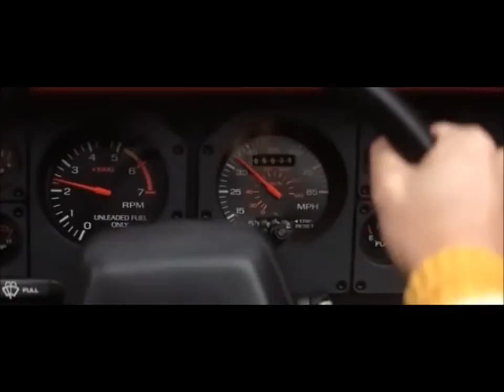Immortal Technique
Lyrics

And its not smart to be dumb,
Its not smart to be dumb dumb de dumb dumb dumb
Back where I come from, its not considered smart to be dumb

IT - Okay little empanada, time for bed.
Em - Uncle Felipe
IT - What, what is it now?
Em - I heard that you and my dad used to be in the gang. Is that true?
IT - Who told you that man, your mother? It wasn't a gang we were just a group of friends.
Em - Did you do bad things?
IT - No, no, no, look. we just used to draw on stuff and play karate, borrow things, throw stuff, you know? run around at night. Like Goonies
Em - What's a Goonie?
IT - You never heard of Goonies before?
Em - Goonies??

WHAT?!?

[Verse 1: Immortal Technique]
I coulda chose another life with the feds tryna get me
Little kids putting work in like at GAP and Disney
In the whip, high as shit, like Bobby and Whitney
Grab your hand and push the motherfucking pedal to sixty
Harlem cops frisk me, to get me to make their quotas
But I told ya Siempre hay que separar las drogas
Bar brawl in the club, popping and rocking jaws,
Shot it out, leaving bullet holes the size of matzu balls
I love big chicks, never fucked with a slim broad
Played soccer and hammered nails into the shin guards
Gambled at Cee Lo with Dominicans, locked in the tombs
We was there for robbing niggas for them Spanish doubloons
Remember Goonie era graffiti of all sorts?
Now they wanna foreclose on the hood to build a golf course
I'll put your hand in a blender to make an entrée
Then cut your dick off, and glue it back on the wrong way

[Hook: Immortal Technique]
All my Revolutionary soldiers better ride
My word is mathematics bitch, numbers never lie
So even if they tell you I'm dead, nigga, I'm still alive
Because muthafucka, Goonies never die
Witness protection program, rappers better hide
I serve revenge out the freezer, niggas never slide
So if they tell you I'm gone and you safe, niggas lied

[Verse 2: Swave Sevah]
I'm a certified Goonie, the type that burglaries ya crib
And leave it smellin' like Sour and Afghan gooey
Life is a movie but yours was filmed on a greener screen
I give you pure uncut raw, no deleted scenes
War with a broadsword, dumping a tech nine
Slit your throat, give you a Columbian neck tie
The Best Buy to get, we let die, let fly the next guy that try some shit
Listen a few words just to describe my clique
We like a gang of Spartans walking on the Gaza strip
Never say die, its time to fight and we never run
My Goonies rob niggas for jewellery, we call em treasure hunts
Let him front like he a tough guy with me
I'll hit him, slug turn him to one eye willy, watery grave, hide ya chips
I'll hijack ya boat load and cruise away on my pirate ship

[Hook: Immortal Technique]
All ma Revolutionary soldiers better ride

[Verse 3: Diabolic]
Before Duncan Pinderhughes was runnin' with Doug E. Doug
My team got away with murder, we ain't fit the bloody glove
Those jungle breeds and we've come to feed our hungry cubs
With hoes pulling at our pipes like Goonies under country clubs
Let these funny thugs know whoever steps in Bolics spot
Is getting crushed with solid rock like a Chester copperpot
I suggest the drama stops, I'll flood blocks with mustard gas
You're up shits creek in a rubber raft cut in half
Cross my fucking path, I dare you, I'll mangle who lit the fuse
Quick to lose my marbles like Mikey replacing his with jewels
Watching y'all enslave the game I'm forced to say the truth
Break the chains quick as Sloth reaching for a Baby Ruth
We got AD proof and whores in daisy dukes, extra low
While fat bitches do the truffle shuffle just to get in shows
Fuck what your record sold, respect the code and recognise
The rebel tribe that my people kept alive will never die.